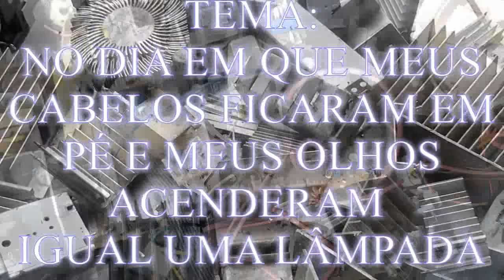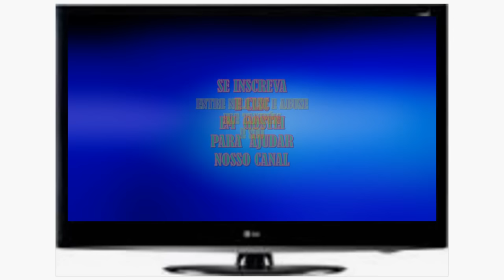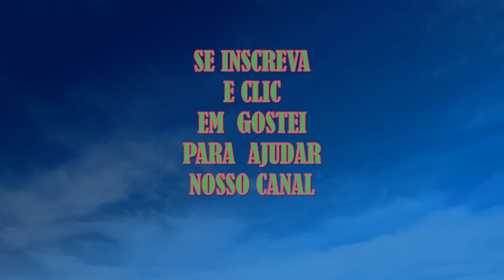{ 71 }# NO DIA EM QUE MEUS CABELOS FICARAM EM PÉ E MEUS OLHOS ACENDERAM IGUAL A UMA FLORECENTE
Para os coleguinhas que se inscreveram agora e não conhece o canal e quiser assistir os outros meus vídeos todos.
VOCÊ VAI ASSISTIR NESTE VÍDEO UMA HISTORIA SÓ PARA TÉCNICO DE TV.
E UMA HISTORIA DE UM DIA EM QUE MEUS CABELOS FICARAM EM PÉ E MEUS OLHOS ACENDERAM IGUAL A UM LAMPADA FLUORECENTE.